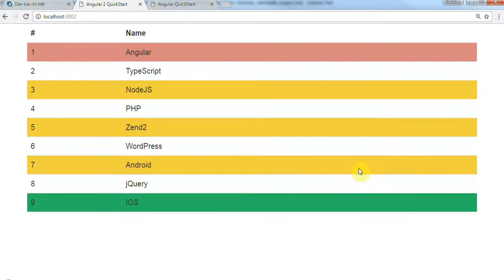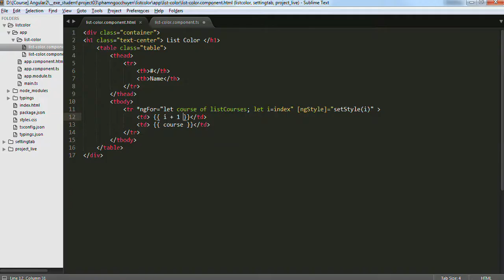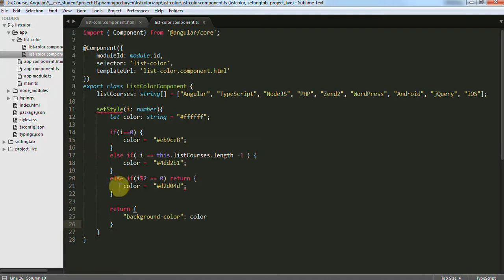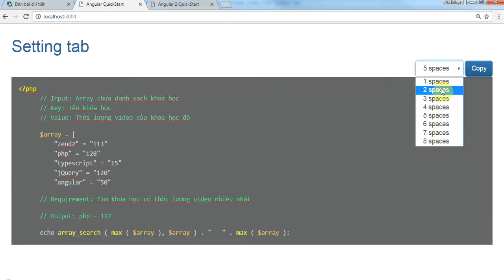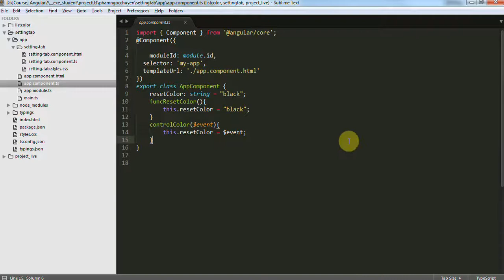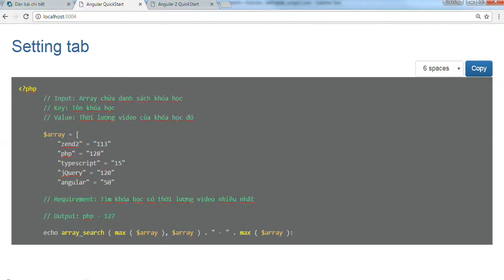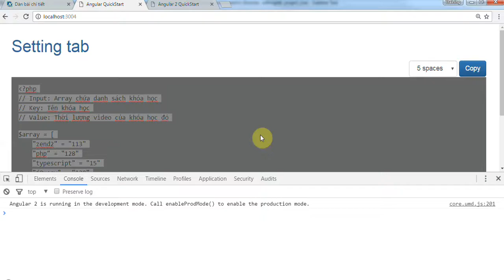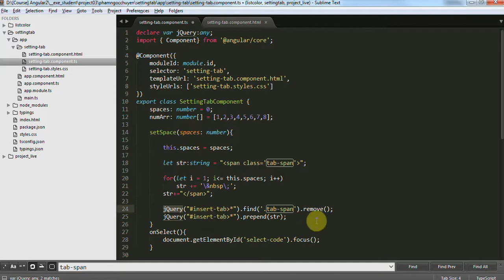Lập trình Angular - Bài 54 Nhận xét bài tập học viên - Phần 1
Bạn xem video đầy đủ của khóa học Lập trình Angular tại đây